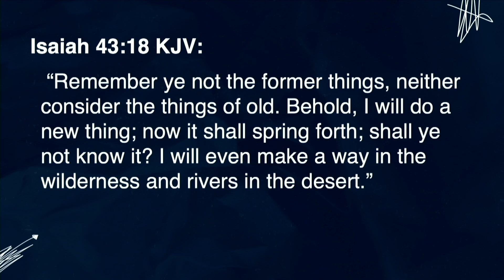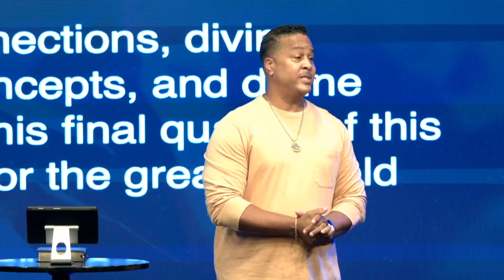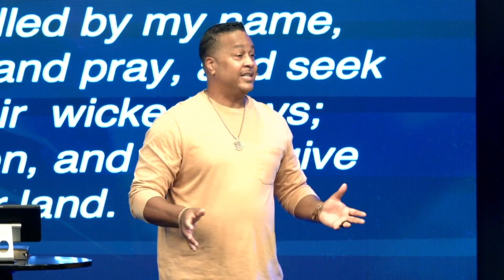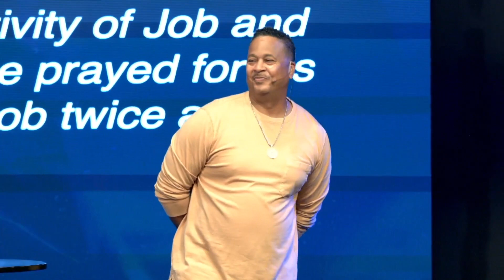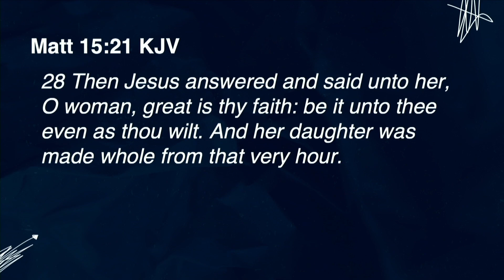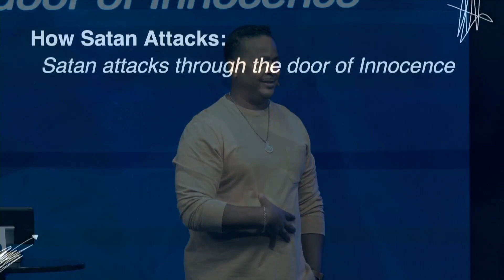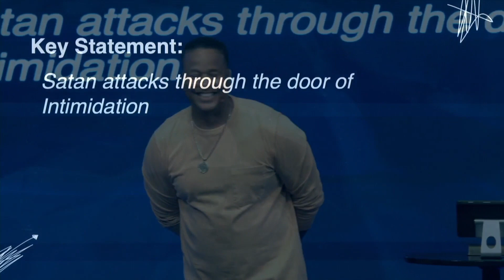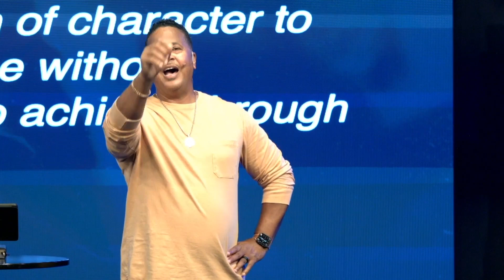Excitement for Intercessory Prayer - Pastor Patrick Ligon - God Encounter Sunday